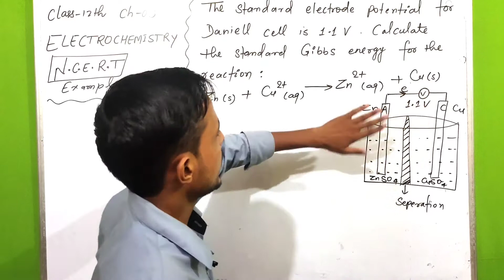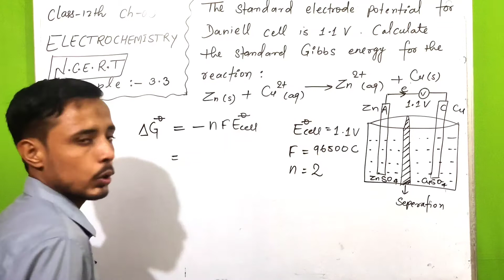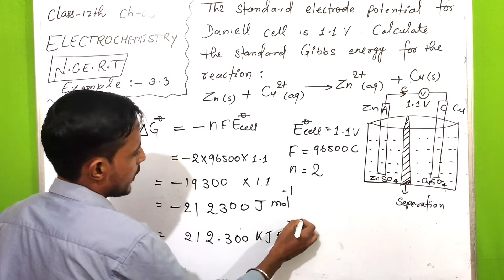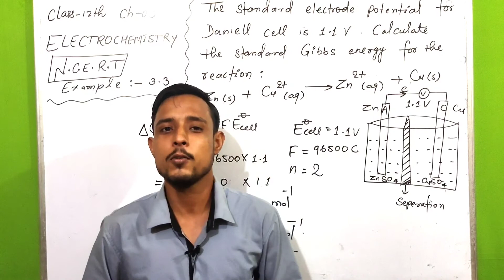🔴 Electrochemistry N.C.E.R.T Example 2.3 class 12 chemistry chapter 2 | ncert example 2.3 class 12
👉Topic - Electrochemistry
👉Unit - 02
👉Book - NCERT
👉 Question - Example 2.3

                     Thankyou !
Regards : Aapka Bhai + Dost
                    AMAN SINGH